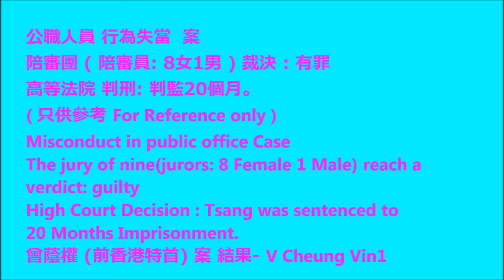曾蔭權 (前香港特首) 案 結果 (更新 : 曾蔭權 在 終審法院 上訴得直 撤銷定罪及判刑 不作重審)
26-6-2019 更新 : 曾蔭權 的 公職人員行為失當罪  在 終審法院 上訴得直 -  撤銷 定罪及判刑 不作重審
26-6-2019 Update : The Court of Final Appeal revoked the former chief executive Donald Tsang Yam-kuen's conviction for misconduct in public office.

Result of Donald Tsang (former HK Chief Executive) Case
( Defendant may appeal later. ) ( 只供參考 For Reference only )
曾蔭權 (前香港特首) 案 結果  (被告 可能會上訴)

-  2016最新設計Bikini泳衣 表演 一田2016 Yata Summer Fever Newest Design Bikini / Swimsuit Show
-  2016 森巴勁舞 在 跑馬地馬場 2016 Samba Dance in Happy Valley Racecourse Happy Wednesday
-  感受澳門無限式 嘉年華胡定欣 袁偉豪 甄澤權 森美Experience Macau Your Own Style Carnival
-   2016 이성민 Clara 李成敏 (韓國藝人) 在 香港 沙田馬場 時裝表演 2016 Clara in HK Shatin Racecourse Fashion Show
-   101원오원 及 史諾比 101 One O One & Snoopy
-   K-POP 香港荷里活廣場 Hollywood Plaza 韓流舞蹈模仿大賽香港區選拔賽
-  日本女歌手 牧野由依まきの ゆいMakino Yui、ELISA、AKIRA 、たこやきレインボーTakoyaki Rainbow
-  西九龍中心 羅敏莊 、萬綺雯(曾演出 老表你好嘢)及 馬浚偉 表演 華爾滋
-  As One HK、 Super Girl HK 、Girls’Sample 少女標本、Choco、FFX HK。香港 女子組合
-  香港 白鴿 Hong Kong Pigeon
-  香港 半影月食HK Penumbral Lunar Eclipse
-   FarmFest